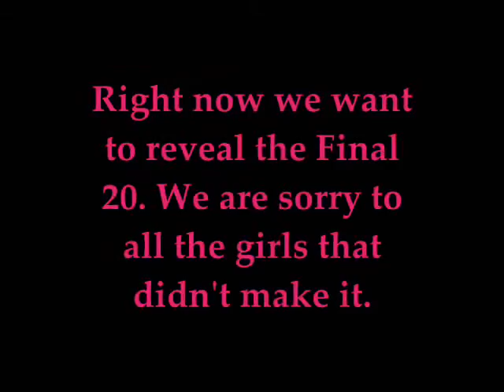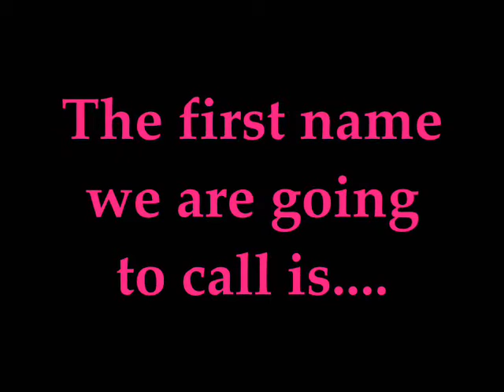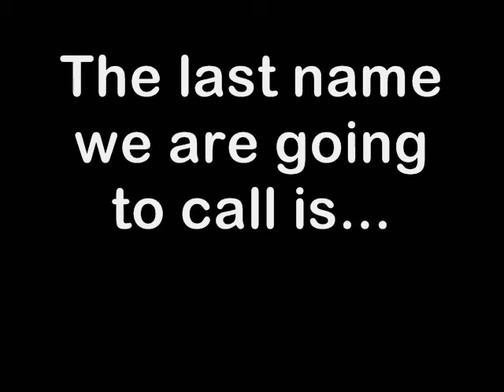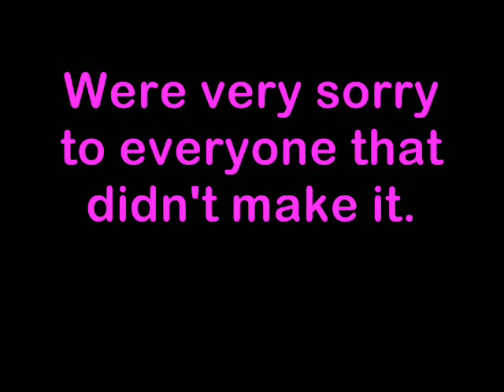ONTM Cycle 1 Episode 2: Semi-finals Rd. 2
Conrats to the TOP 20! Make sure to get your entries in! Round 3 will reveal our final 12 or 13 for ONTM! :D

Official Olivia's Next Top Model Final 20 Semi-Finalists:
✔=Entry In
1. Whitney Thompson,America (SimVogue) ✔
2. Ann Markley,America (MiKebEnJiSlOvE1230) ✔
3. Meaghan Waller,Canada (SNSDfanclub) ✔
4. Fatima Siad,America (sweetcandysmilex ) ✔
5. Anya Kop,America (PCDGirlicious4ever ) ✔
6. Brittany Markert,America (12xantmx17) ✔
7. Samantha Downie,Australia (crainadam) ✔
8. Lauren Brie Harding,America (tekelendat) ✔
9. Raina Hein,America (CookieKillerable) ✔
10. Brittany Hatch,America (AntmDude) ✔
11. Laura Scaife,New Zealand (ToriAndyErica)  ✔
12. Jaslene Gonzalez,America (wannabontop) ✔
13. Nicole Fox,America (TopModelForest) QUIT
13. Erin Wagner, America (ke1ta2gi3kutdo5) ✔
14. Chantal Jones,America (AadeelP)  ✔
15. Fo Porter,America (bballstar1109) ✔
16. Naima Mora,America (SnowWhitedisney) ✔
17. Adele Thiel,Australia (TheSearchModels) ✔
18. Polina Barbasova,Norway (aceawacey) ✔
19. Bianca Golden,America (wheavel99) ✔
20. Mariana Bayon,Mexico (ashleylandia) ✔